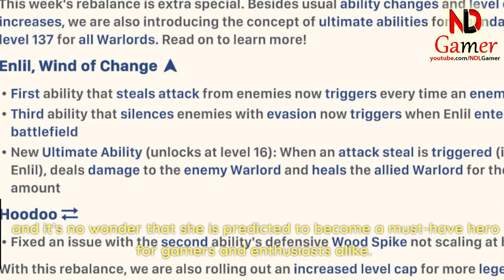Ultimate ability - Enlil may become a meta-hero in Mighty Party